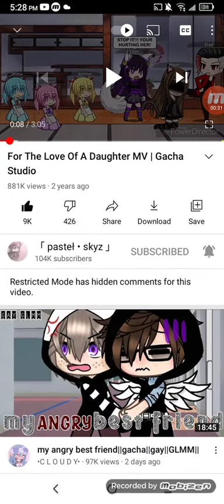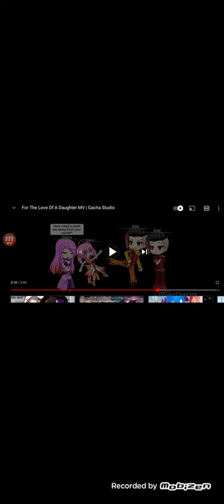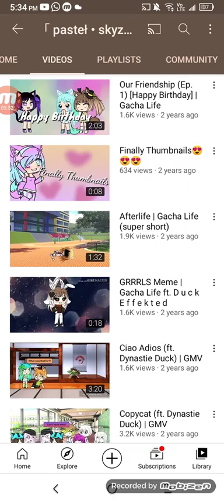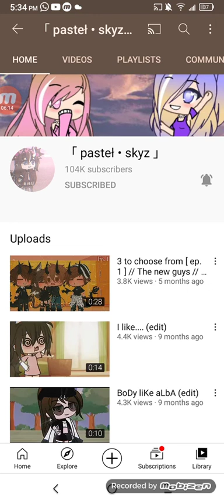I React To For The Love Of A Daughter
I'm making a Part 2 of this video